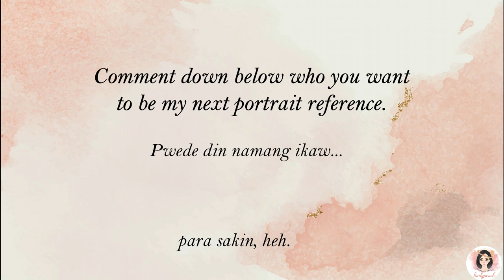SEO IN GUK I Charcoal and Graphite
Hi Peaches🍑

Go check my Instagram for more.